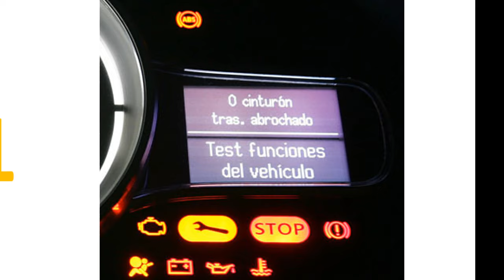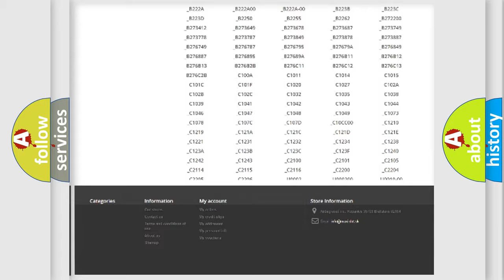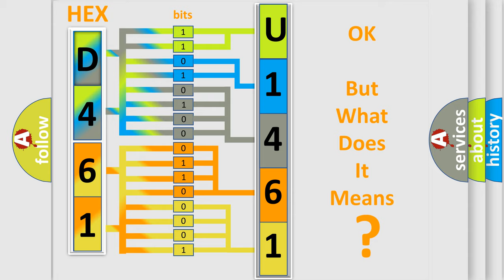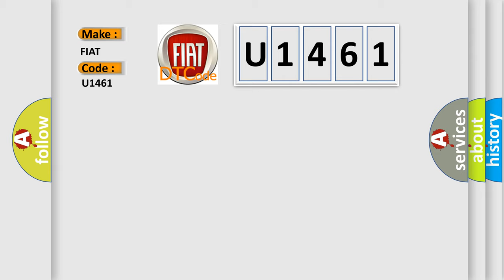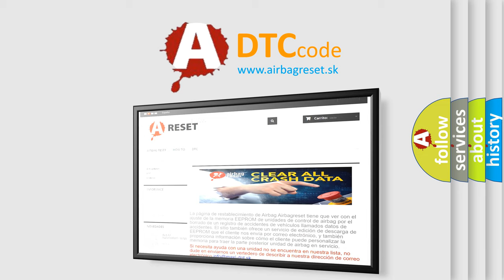DTC Fiat U1461 Short Explanation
Contents:
0:21 Basic DTC analysis according to OBD2 protocol standard.
1:48 Insight into programming
2:58 A diagnostically understandable description of the Diagnostic Trouble Code
3:05 Basic error definition

Make:
FIAT
Code:
U1461
Definition:
Motor Rotor Position Sensor Circuit Malfunction (HYBRID MODELS)
Description:
With the ignition switch ON and battery voltage at a minimum of 10.0 V,one of the following symptoms can occur.Symptom 1: An abnormal signal is output from the R or D converter for at least 0.4 seconds within 0.5 seconds.Symptom 2: The output voltage to the motor rotor position sensor is 0.1 V or less for at least 0.5 seconds.Symptom 3: The input voltage to the motor rotor position sensor is 1.2 V or less for at least 0.5 seconds.Symptom 4: The deviation of the IMA motor speed and the engine speed is 500 rpm or more for at least 2 seconds.(IMA system indicator is ON) WARNING: The IMA system uses high voltage (144 V),before servicing turn OFF the battery module switch.
Cause:
 Poor connections or loose terminals at the motor rotor position sensor and the MCM "Open" or "Short" circuit between the motor rotor position sensor and the MCMFaulty motor rotor position sensor MCM may need to be updated with the latest software Faulty MCM